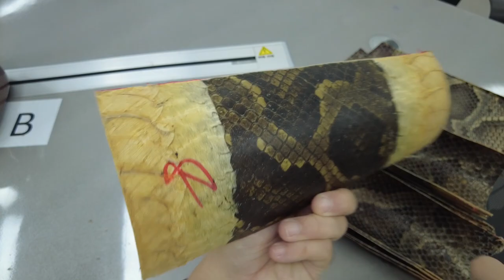【STEAM+樂器系列】解構卡洛斯二胡蒙皮法，絕密秘笈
卡洛斯每週一STEM，二胡製作這門學問，卡洛斯曾花了數年時間去研究，亦曾往山東拜師學藝，亦曾徒寶島取經，集合了兩岸三地古往今來的方法，卡洛斯自我研發了一套蒙皮的方法，稱為卡洛斯蒙皮法，當中牽涉了多種自己開發的小工具及配件，曾經用影片介紹，卻不曾分享當中的構思，兩年沒蒙皮後今天借重蒙許老師的二胡，披露當中的重點機密，對二胡維修有興趣的不容錯過！